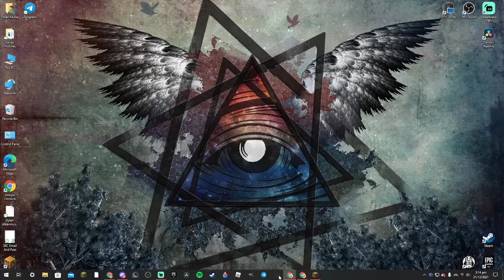(VOD) Totem SMP l The Begining!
The VOD FOr The First Episode Of the Totem SMP!